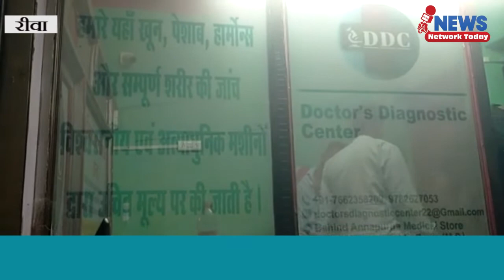अमहिया थाना अंतर्गत अस्पताल चौराहे के पास अवैध रूप से संचालित पैथोलॉजी लैब सीज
अमहिया थाना अंतर्गत अस्पताल चौराहे के पास अवैध रूप से संचालित  पैथोलॉजी लैब सीज  प्रशासन और स्वास्थ्य विभाग की कार्यवाही